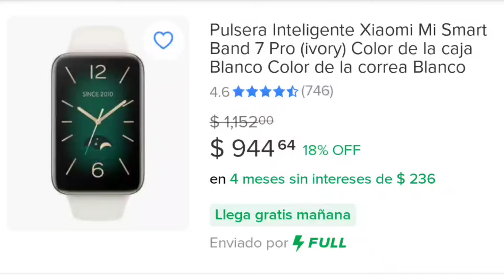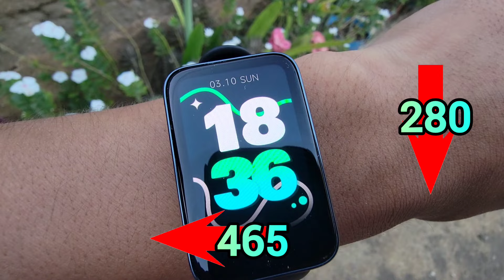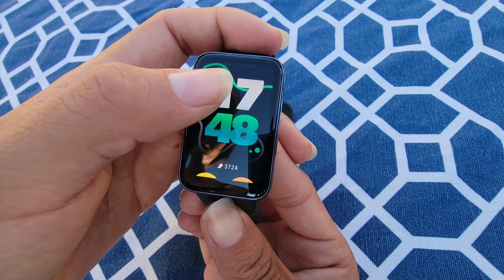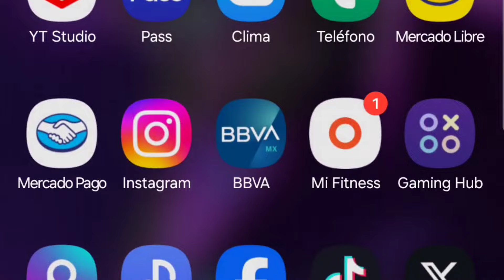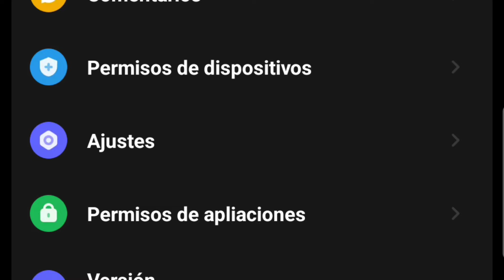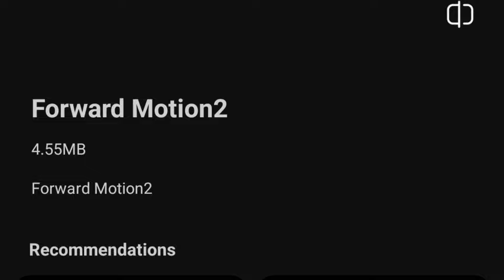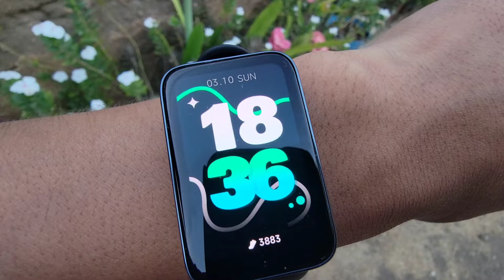Pulsera o Reloj 🤔 | Xiaomi mi ban 7 pro🔴💪